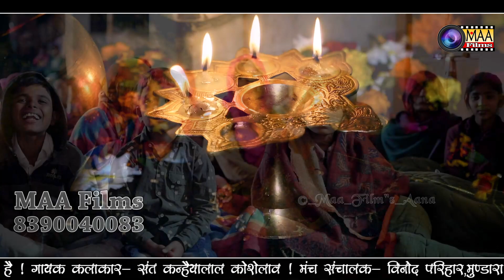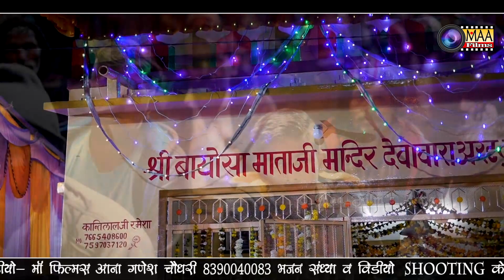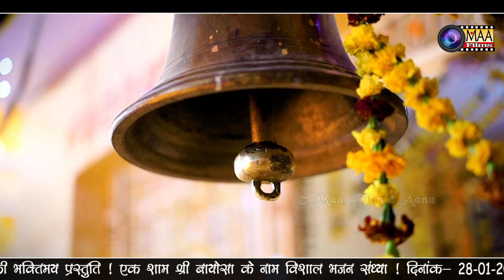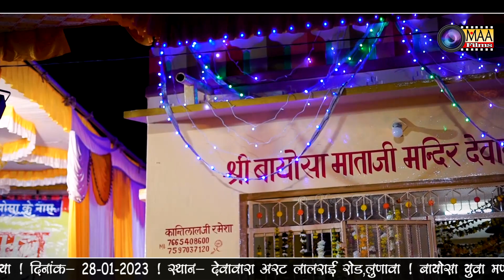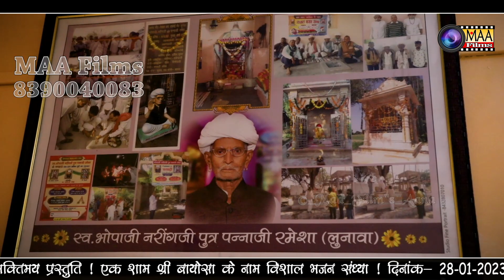आओ माताजी म्हारे पावणा ! Sant Kanhiyala ! बायोसा लुणावा लाइव 2023 l Maa Films Aana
Vɪᴅᴇᴏ Cʀᴇᴅɪᴛꜱ :-
❖Song : आओ माताजी म्हारे पावणा
❖Album : बायोसा लुणावा लाइव 2023
❖Singer : Sant Kanhiyala
❖Lyrics : Traditional
❖Music Label : MAA Films(AANA)
❖Category : Devotional
❖Sub Category :
❖Track Genre :